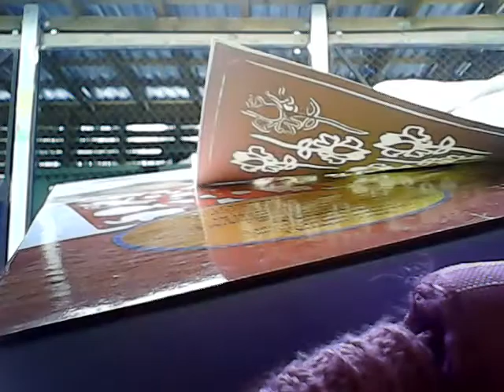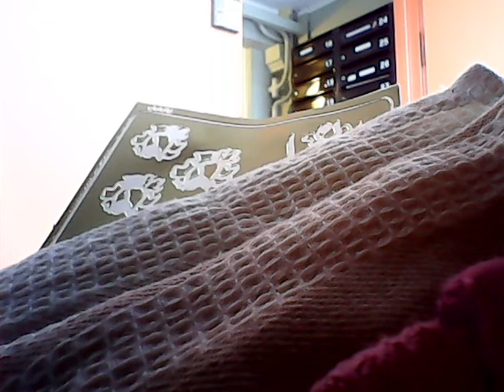01.03.2020 Käisin poes süüa ostmas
Vähe sain osta sest käest on pühapäev ja limįt on täis